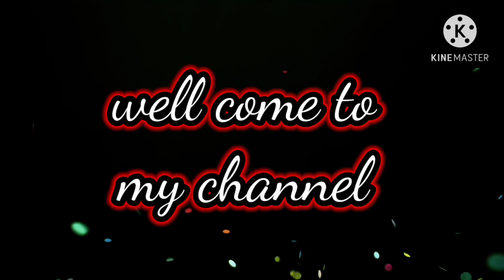pongalcraft homedecorative menestham pongal decorate idea # paper craft makarasankranthi craft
home decor
pongal craft
pongal decorate idea
festival decorate idea
Sankranti
bogi